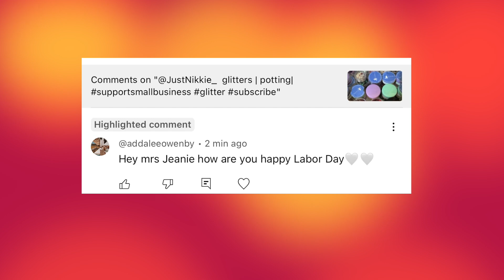Pink Cow print & Charms| Real girlie/Real pink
In todays video I will be sharing with you a WMW on my Daughters nails. Using @notpolish_nails  color Porsche. Hope you enjoy the video.

⬇️Download the Temu app to get 💰$100 coupon bundle via the

Airsee cordless Drill:

Airsee G3 dust collector

AIRSEE Nail Dust Collector 3-Gear Quiet Nail Tech Vacuum Acrylic Dust Catcher with Reusable Filter Powerful Suction Fan Compact Cleaner Nail Drill File Powder Remover Salon Manicure Machine Supply GD3

Here are the links for you:
Modelones Nail Dehydrator and Primer
Code for the New nail remover: 10JEANIE.

Use code: JEANIEBRUTON

Melody Susie Code:
JeanieSC12

Music/Beats by:
Seth Bruton